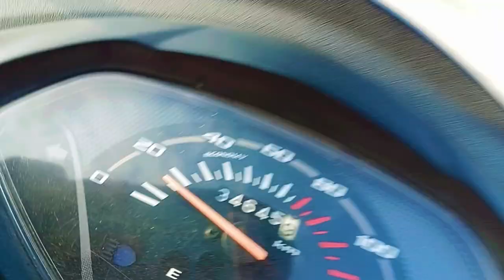pashupati nath mandir || satna (madhya pradesh) || karan with friends vlogs🖤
mandir vlogs
amanda mandir
vlog by mandy
mandir bhandara video
video mandir bhajan
mandir bihar videos
how to structure a vlog
mandir video chahiye
mandir cinema video
mandir comedy video
mandir chhattisgarh video
mandir com video
mandir video download
mandir video dikhao
mandir design video
mandir decoration videos
mandir dham video
mandir darbar video
dhar mann vlogs
mandir entry video
is vlogging allowed in islam
mandir video footage
mandir video gana
mandir video game
mandir ghanti video download
mandir ghanta video
mandir gate video
guruji mandir kilmer
mandir video hindi
mandir video hd movie
height of mandir in home
mandir ja video
mandir video ks2
mandir video katra
mandir ke video
mandir ka video song
kali mandir facebook
mandir lesson video
is vlogging legal in india
m and r vlogs
mandir nirman videos
odia video mandir
om nom video blog
mandir pratishtha video
mandir project video
mandir pooja video download
mandir pune video
video mandir photo
mandir program video
platforms for vlogging
mandir video raigarh
video mandir road
mandir video status download
mandir video song
mandir video song mp3 download
mandir video schools
mandir sahib video
mandir shiva video
sri mandir temple
mandir top video
mandir wala video
pashupati nath vlogs
pashupati pandey
pashupatinath buddha foundation
pashupati buddha foundation
nepali pashupati mandir
pashupati paneru
pashupati nath bhajan

top 10 temple
indian top 10 temple
rajasthan top 10 temple
world top 10 temple
top 10 temples in japan
top 10 temples in kyoto
top 10 temples in tamilnadu
top 10 temples in kerala
world richest top 10 temple
top 10 temples in karnataka
top 10 temples in himachal pradesh
tamil nadu top 10 temple height
gujarat top 10 temple
top 10 temple in odisha
top 10 temple in bihar
top 10 temple in west bengal
top 10 temple in jharkhand
top 10 temple architecture in india
top 10 amman temple in tamilnadu
top 10 ancient temples in india
top 10 amir mandir in india
top 10 temple in andhra pradesh
top 10 temples in assam
top 10 temples in ap
top 10 temples in ahmedabad
top 10 temples in asia
top 10 temples in ahmednagar
top 10 facts about the golden temple
top 10 biggest temple in asia
meenakshi amman temple top 10
10 best temples in india
10 famous temple name
world no 1 famous temple
10 temples name
top 10 temples bangkok
top 10 temples bali
top 10 biggest temple in india
top 10 biggest temple in the world
top 10 buddha temple in india
top 10 biggest temple car in tamilnadu
top 10 biggest temple in tamilnadu
top 10 beautiful temple in the world
top 10 beautiful temple in india
top 10 balaji temple in india
top 10 biggest iskcon temple in india
top 10 biggest hindu temple in world
top 10 most beautiful temple in the world
top 10 temple car in tamilnadu
top 10 temple city in india
top 10 temple city in tamilnadu
top 10 temples chiang mai
top 10 cleanest temple in india
top 10 collection temple in india
top 10 cleanest temple in maharashtra
top 10 church cults
top 10 temple in chennai
top 10 catholic church songs
top 10 shiva temple in chennai
top 10 devi temple in india
top 10 temple of india
top 10 temple of india money collection
top 10 temple in delhi
top 10 largest church dome in the world
top 10 temple of the dog songs
top 10 church website designs
top 10 largest temple of the world
top 10 hotels temple bar dublin
delhi top 10 temple
top 10 pubs in temple bar dublin
top 10 restaurants in temple bar dublin
top 10 things to do in temple tx
top 10 hotels near temple bar dublin
top 10 things to do near iskcon temple bangalore
famous temple in durgapur
top 10 earning temple in india
top 10 eric church songs
top 10 temples in egypt
world top 10 temples list
what is the most beautiful temple in the world